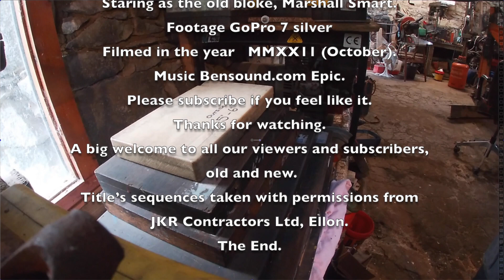Machining a 5/8" 5 TPI Acma left hand thread lead screw, with follow rest & new tools.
Machine a lead screw  for a cross slide lathe nut.